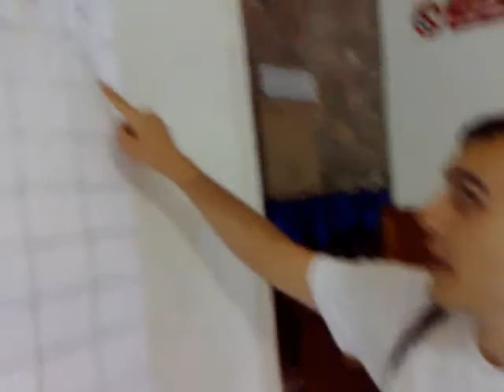Mercogliano - Campo Estivo 2010 - Retroscena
Un video con dei contenuti inediti del Campo Estivo - Estate Ragazzi 2010, dell'oratorio salesiano di Mercogliano (AV).